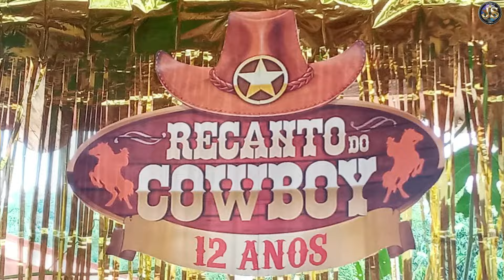Animação de Cavalos no Recanto do Cowboy Country Club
Apresentação com Cavalos Mestre Bentinho, realizado 10/04
No Aniversário de 12 Anos do Recanto do Cowboy Country Club
Localizado na Rua Maria de Paula Camargo, 286 - Estrada do Caulim - Suzano
"MARKETING DIGITAL" AQUI VOCÊ E SUA MARCA APARECE...
Saia do anonimato clique no whats abaixo 😀👇 e fale conosco.
Produtor musical, especializado em cobertura de imprensa Rádio e Televisão. (JS) Música e Entretenimento direção Claudia Simone.
Acesse o link abaixo para conhecer os trabalhos já realizados:
Jaime Solução, Jornalista livre do Estado de São Paulo Capital, Cinegrafista e repórter, Credenciado (MTB-OO80527/SP) Qualificado